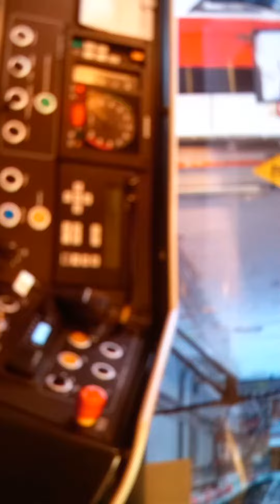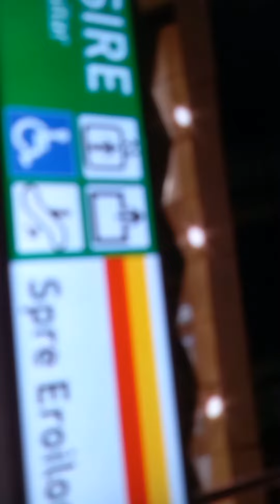Germany, Berlin, U-Bahn ride from Moritzplatz to Jannowitzbrücke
Mega Man Unlimited Yoku Man Defeated Turn Off Your PC Now Rainy Day Wearing On Black Raincoat For Kids, Black Rain Pants For Kids With Underpants And Yellow Rain Boots For Children Left And Bright Pink Rain Boots For Children It Germany, Berlin, U-Bahn ride from Moritzplatz to Jannowitzbrücke